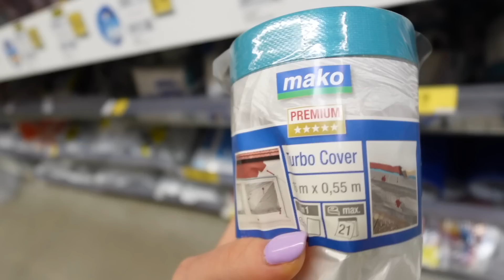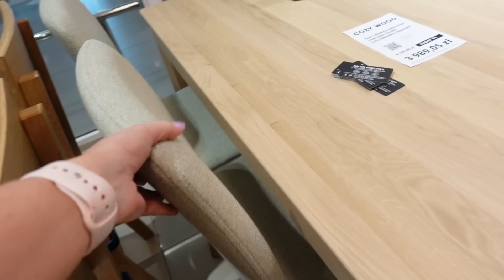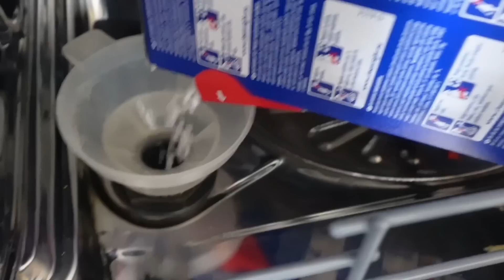PRZYGOTOWANIA DO MALOWANIA 🌸 | summer diaries